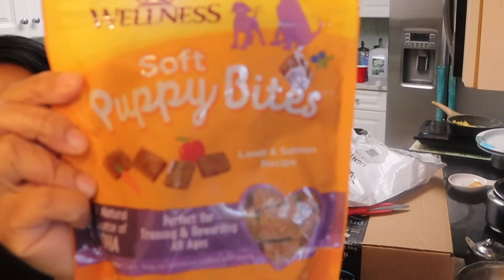Mera MAKEOVER For HALLOWEEN Kaisa Laga ??? | Halloowen Vlog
Mera Bhootiya 👻 Makeover For HALLOWEEN Kaisa Laga ??? | Halloween Vlog

Hi friends in this vlog I have shared my Halloween Vlog 2023.